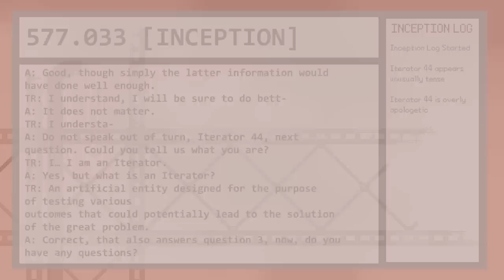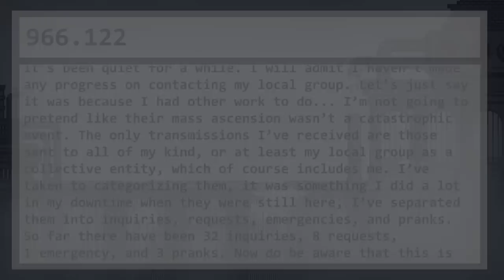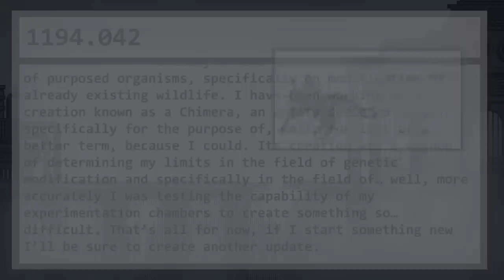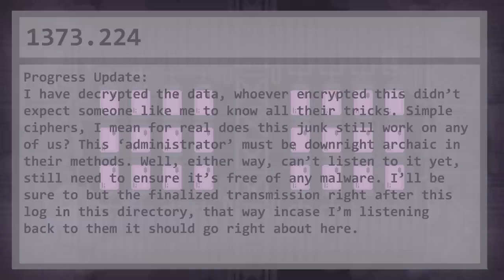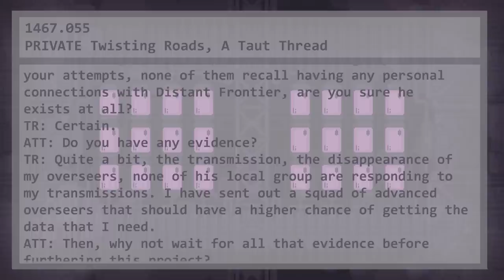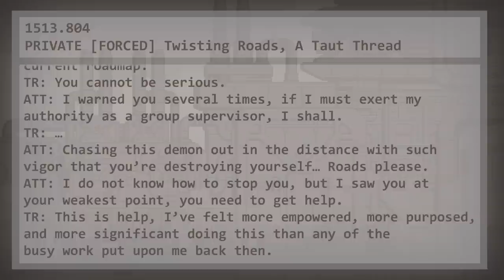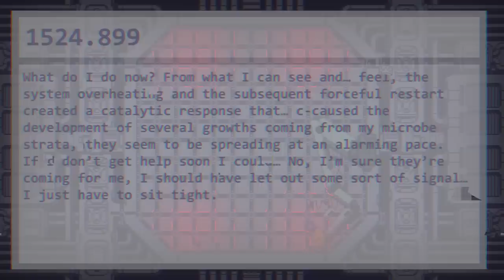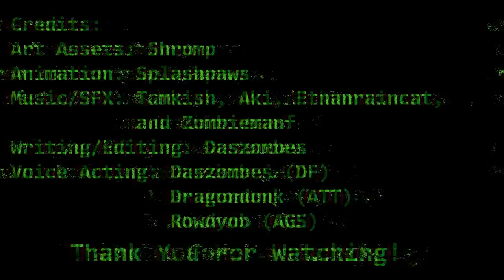Iterator Logs - Twisting Roads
His paradise is our sacrifice
wkhb zloo vdyh xv doo, wkhb pxvw
41 54 54
Credits:
Art and Animation:
Voice Actors:
dragondonk: (ATT VA) discord: dragondonk#8632
Rowdyob: (AGS VA) twitch discord: rowdyob#5538